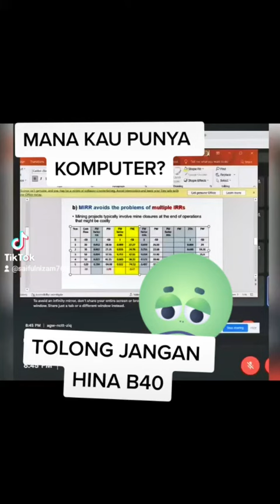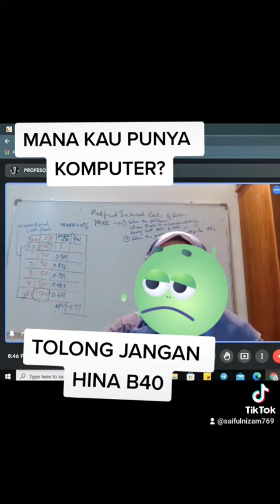KES PELAJAR TIADA KOMPUTER DI UITM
Seorang pelajar dimarahi lecturer yang juga merupakan seorang professor.